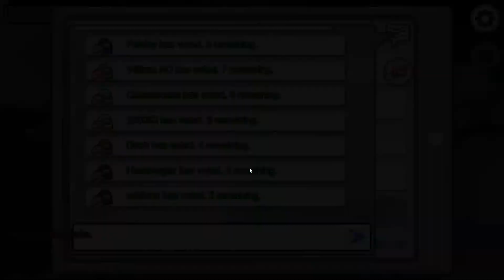Among Us - RED IS SUS!!!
red seems sus